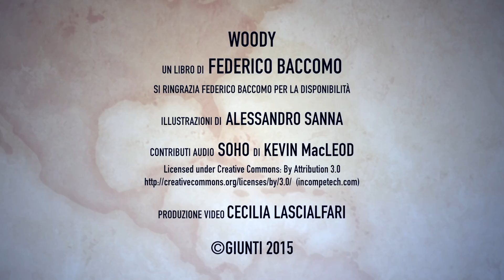Woody Federico Baccomo